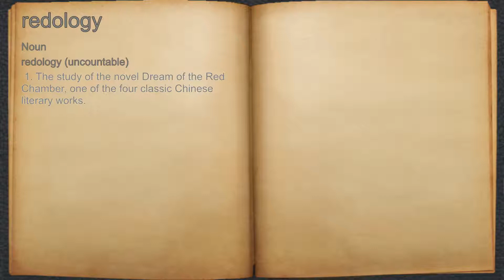What does redology mean?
A spoken definition of redology.

Intro Sound:
Typewriter - Tamskp